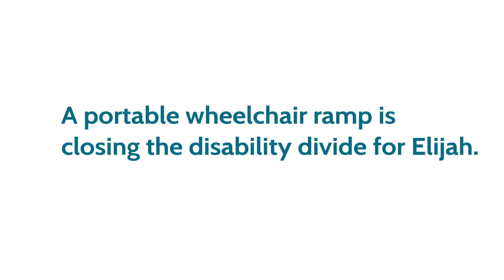Elijah Story | MI UCP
Ramp for Independence helping to close the
disability divide for Elijah.